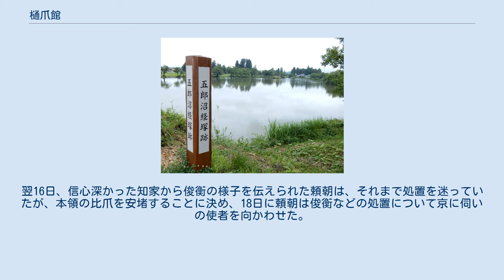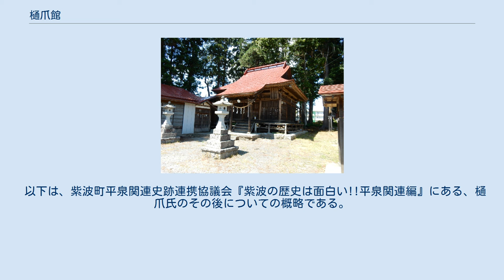樋爪館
樋爪館跡の薬師神社(明治の神仏分離で薬師堂から神社になった) 樋爪館跡にある五郎沼 泰衡の首桶に入っていた種から開花した古代蓮 樋爪館（比爪館、ひづめだて / ひづめのたち）は、陸奥国（現・岩手県紫波郡紫波町日詰字箱清水）に所在した日本の城。
紫波町指定史跡。
「ひづめ」の表記は樋爪のほかに、「比爪」、「火爪」など複数見られる。
 「ひづめ」の語源は、当時この一帯が北上川の船場として栄えており、アイヌ語のピッツ・ムイ（河原の港）が転訛したものとされる。
 樋爪館（比爪館）は12世紀の館址で、規模は東西320メートル、南北290メートルの平坦な土地（現・赤石小学校の敷地を含む一帯）である。
館の南側は五郎沼に接し、東は国道4号線に接する。
発掘調査の結果、沼のある南をのぞく三方は幅10メートル前後、深さ1.5メートル前後の大溝で囲われていたことが判明している。
 樋爪館に付随して大荘厳寺（だいしょうごんじ）と薬師堂があった。
大荘厳寺は焼失してしまったが薬師堂は明治の神仏分離により薬師神社となった。
創建当初からの薬師如来像があると言われているが、現在は御神体となっているため見ることができない。
 樋爪館は、奥州藤原氏の一族の樋爪太郎俊衡・五郎季衡兄弟の居館であった。
出土遺物の年代から、12世紀初めから後半まで存続したとされる。
 文治5年（1189年）に奥州藤原攻めが開始され、源頼朝の軍勢が攻め寄せると、樋爪一族は館を自焼して北走した後に投降した（『吾妻鏡』）。
 大正15年（1926年）には南接する五郎沼の浚渫の際に12世紀の土器（かわらけなど）や建材が出土し、1965年（昭和40年）から最近まで、紫波町教育委員会により32次にわたり調査が行われた。
 従来の通説では、平泉から樋爪に移ったのは俊衡の代とされてきたが、最新の発掘調査による研究（未報告）では、1100年代前半（父の藤原清綱）の時期のかわらけが出土していることから、平泉初代の清衡の頃から同地に居を構えていた可能性が高くなった。
 樋爪館跡にある五郎沼には、かつて樋爪五郎季衡がよく泳いでいたとの伝承が残る。
同沼は川の氾濫を防ぐと共に灌漑用水池として人工的に作られた可能性が高い。
現在は6ヘクタールほどだが、往時は12～16ヘクタールもあったと言われる。
五郎沼の傍らには小さな蓮池がある。
これは中尊寺金色堂に安置されていた藤原泰衡の首桶から発見された蓮の種を同寺から譲り受け、2002年（平成14年）5月休耕田に移植したもので、「古代蓮」の通称がある。
蓮の種は800年以上の時を超えて発芽・生長して開花し、現在では毎年7月に蓮の花が咲き誇る。
 『吾妻鏡』によれば、源頼朝が奥州攻めを行った文治5年（1189年）の9月4日、頼朝軍が紫波郡に差し掛かったと聞いた樋爪俊衡（比爪法師）は、居館（樋爪館）を焼き払って逃げ落ちた。
これを追うために頼朝は三浦義澄、義連、義村などを遣わし、同日に陣岡蜂杜（現・紫波町の陣ヶ岡公園）に陣を構えた。
11日、頼朝は陣岡を引き払い厨川柵へ向かったが、15日に樋爪太郎俊衡入道が弟の五郎季衡、息子の太田冠者師衡、次郎兼衡、河北冠者忠衡、季衡の息子の新田冠者経衡などを連れて厨川の頼朝陣所へ降伏の意を示して訪れた。
年老いた俊衡の姿を見た頼朝は彼を哀れに思い、家臣の八田知家に預けたが、俊衡は法華経を唱える以外は一言も話さなかった。
翌16日、信心深かった知家から俊衡の様子を伝えられた頼朝は、それまで処置を迷っていたが、本領の比爪を安堵することに決め、18日に頼朝は俊衡などの処置について京に伺いの使者を向かわせた。
 10月19日、頼朝は鎌倉への帰途に宇都宮二荒山神社へ立ち寄り、戦勝祈願のため荘園を一つ寄進することを誓ったといい、樋爪の一族をその職に就けた（誰がその職に就いたかは記されていない）。
 12月6日、頼朝は俊衡以外の者についての配流先の案を立てると京に飛脚を向かわせ、同月26日、18日付で京の朝廷より案の通り宣下が下された。
その内容は以下の通り。
 以下は、紫波町平泉関連史跡連携協議会『紫波の歴史は面白い!!平泉関連編』にある、樋爪氏のその後についての概略である。
出典には疑問もあるが記載する。